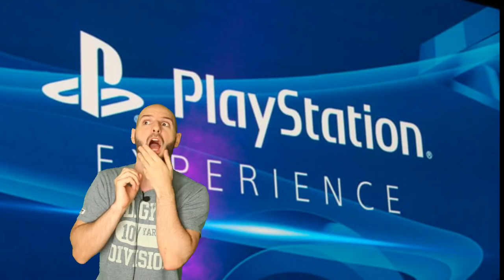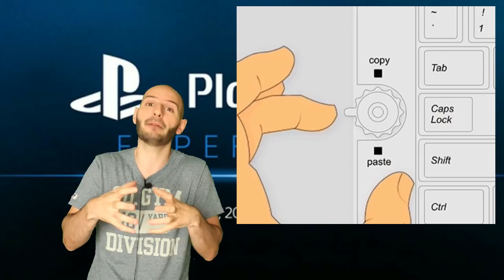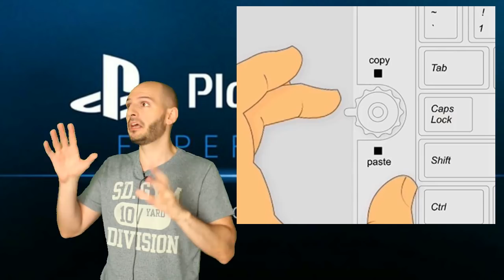¡SONY HARÁ EL PRÓXIMO NINTENDO DIRECT! - Sasel - playstation line up tour - Switch - ps4